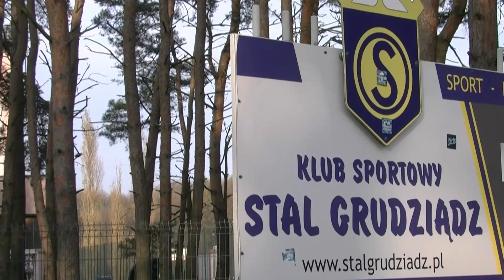⚽🍺 LDP #12: Stal Grudziądz - Wojownik Wabcz [Wojowniczy eksperci]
⚽ Laga do przodu #12
🍺 [Wojowniczy eksperci]
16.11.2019, 14:00, Grudziądz (boisko Stali)
A klasa, grupa Toruń, 13.kolejka
Stal Grudziądz 2-6 Wojownik Wabcz
Marcin Dąbrowski 12, Łukasz Betker 89 -  Kamil Kurkierewicz 26, 71, 73, Szymon Szymański 53, Łukasz Filarski 61, Andrzej Pawlicki 90+1

Frekwencja: ok. 50